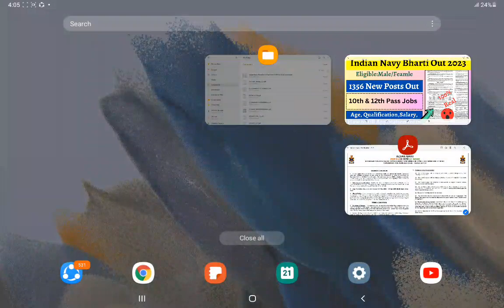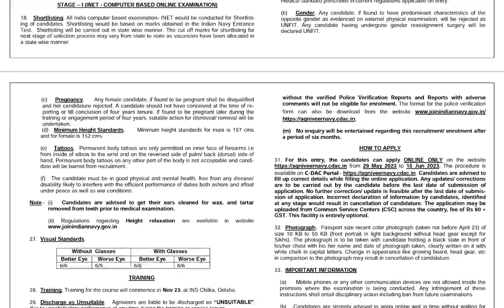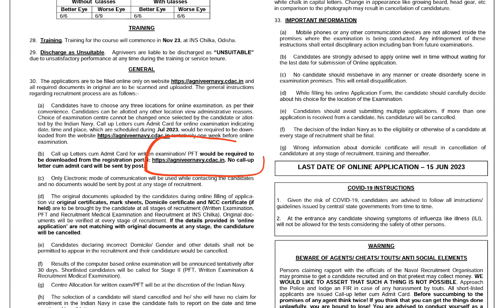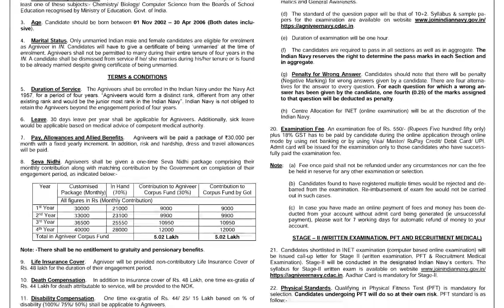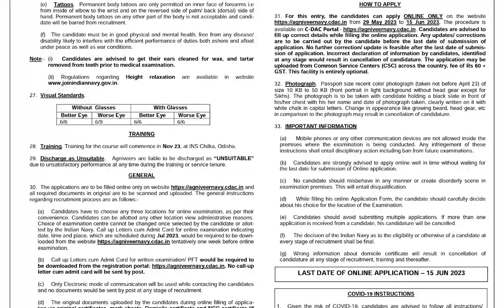Indian Navy Bharti Out 2023 | 1356 Jobs Out | 10th,12th Pass Jobs | Eligible:Male/Female